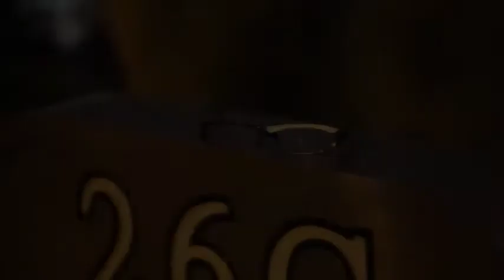香港穴場夜景スポット!? 本日はオール一眼で撮ってみました！ エベレストに行ってきます！49/1000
ビクトリア・ピークより良い？？香港の穴場夜景スポット！？のご紹介　本日はオール一眼で撮ってみました。

2019年のエベレストに向け、自分を奮い立たせる意味でも、毎日のトレーニングの動画と、眼鏡屋なので、その毎日のトレーニング最中に無理に眼鏡を紹介していくことにしました。とりあえず、１０００日１０００本動画での紹介をまず目指します。